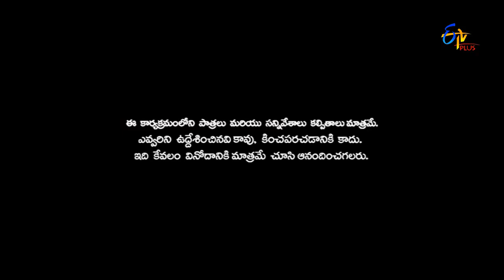Pataas - 20th January 2016 - Full Episode 49 - ETV Plus